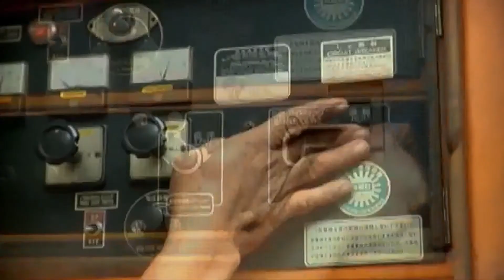White House: Reality Horror Show, nagsimula na! | Highlights